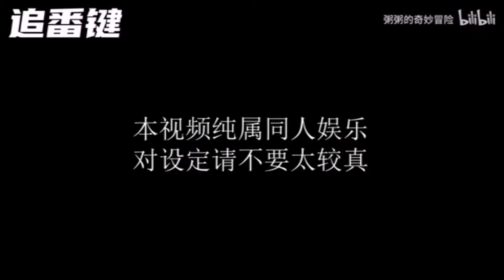【Diario de JOJO】 # 4 La casa de DIO también es bastante caótica … [CC]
I don't do the animations, I just put subtitles on them, enjoy